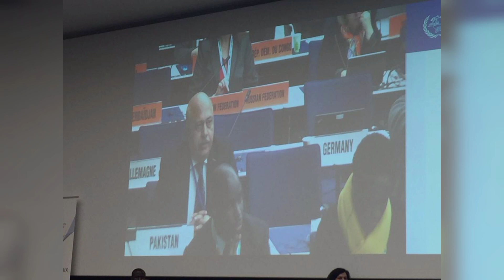The Tourist- Memorable visit of Switzerland